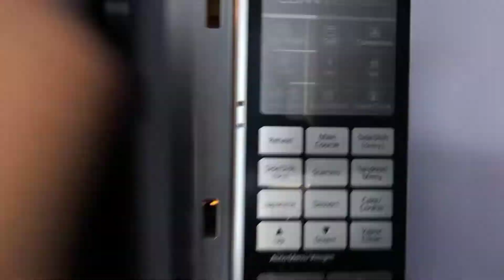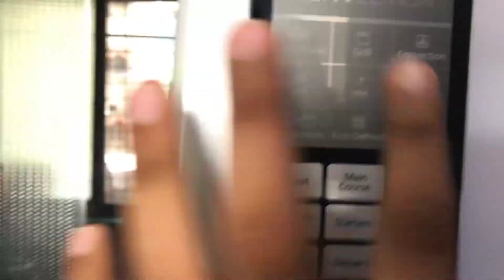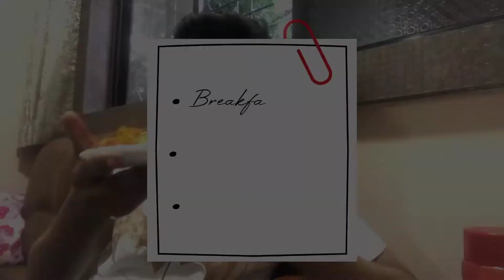I eat only pasta for 24 HOURS 😰 | 24 HOURS PASTA CHALLENGE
Welcome to adnan ke vlogs

Hey guys! Here I m eating pasta for 24 hours whole day it was a superb experience for us and full entertainment for you all guys, so yeah we are coming like this fabulous entertaining video so stay tuned and subscribe my channel for more upcoming video and also do like this video and comment below how it is and what else you want in challenge .